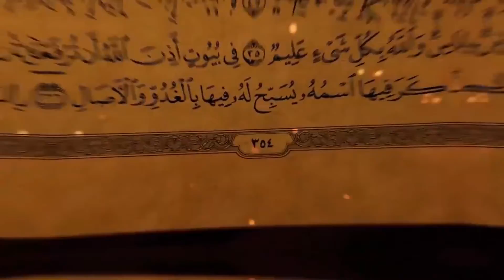Sukhan A Talkshow On Wiladat Of Imam Hasan A.S | Episode-13 | Maulana Mirza Jafar Abbas Sahab